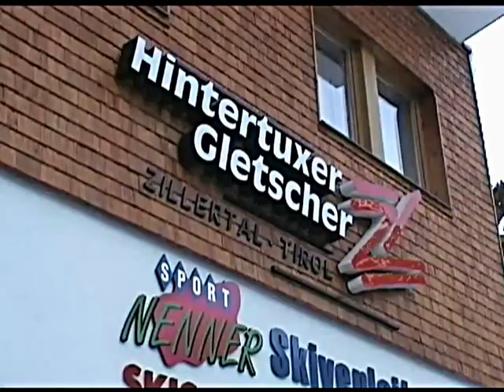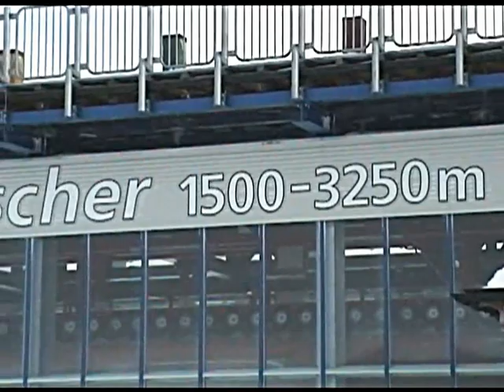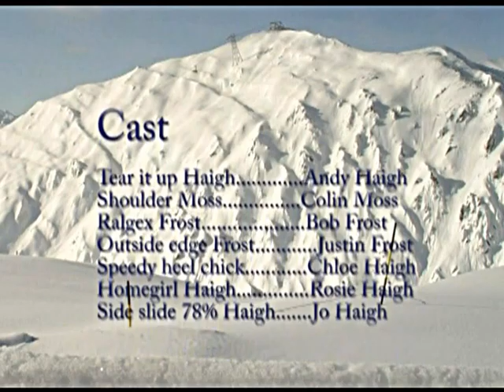Family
Still finding old stuff in the shoebox this is from Austria in 2006 enjoy,
Cheers Bob.